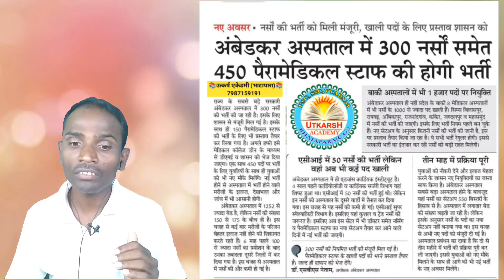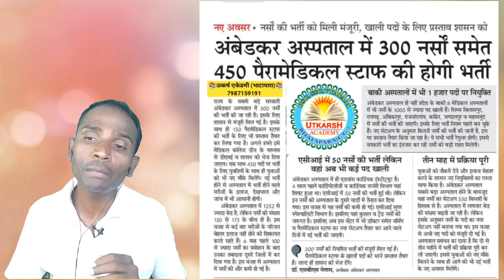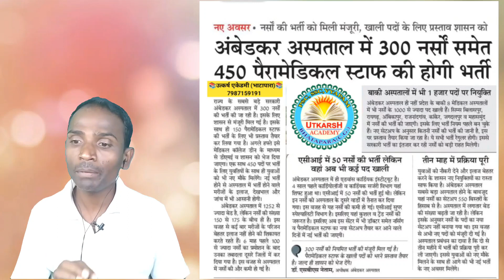स्वास्थ्य विभाग में बड़ी भर्ती बहुत जल्द | नर्स सीधी भर्ती | स्वास्थ्य विभाग सीधी भर्ती 2022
स्वास्थ्य विभाग में बड़ी भर्ती बहुत जल्द | नर्स सीधी भर्ती | स्वास्थ्य विभाग सीधी भर्ती 2022 |Swasthaya vibhag Chhattisgarh vacancy 2022, Chhattisgarh sidhi bharti 2022,

             hello Dosto es Video me bataya gaya hai ki chhattisgarh Ke ambedkar aspatal sahit kai bade aspatal me badi bharti hone wala hai. Jiske liye prastav ko manjuri mil chuki hai  aur baki padon ke liye prastav taiyar kiya gaya hai, jaankari achha lage to apne jaruratmand dosto ke pass jarur share kare channel pe ager pahli baar aaye hai to channel ko subscribe jarur kare.Thank you so much .

1. Swasthaya vibhag Chhattisgarh,
2. Chhattisgarh swasthaya vibhag vacancy 2022,
3. Chhattisgarh swasthaya vibhag latest update,
4. Nurse Vacancy Chhattisgarh,
5. Nurse sidhi bharti Chhattisgarh,
6. Swasthaya vibhag nurse vacancy 2022,
7. Nursing job Chhattisgarh 2022,
8. 12th pass vacancy swasthaya vibhag 2022,
9. Cg latest nursing vacancy 2022,
10. Cg jobs news,